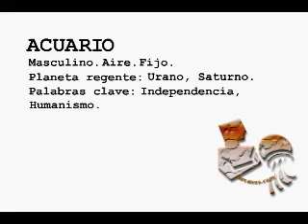Horoscopo Acuario del 26 octubre al 1 noviembre 2008 - Tarot